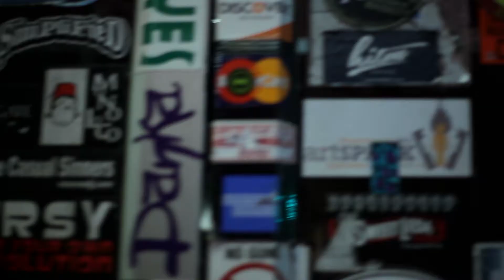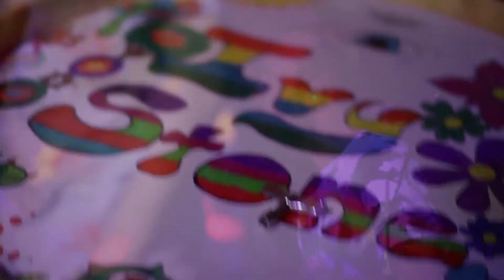We're All Pigs - SmonderIsland - Live at the Black Flower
SmonderIsland is coming at you with a old/new funk feel, dig as ya get your vibes checked with our 4 piece action.
A special thanks to our good friend Tyler for the footage.

Find us on any social media, just groove it on over and join the fun.

More footage to come.